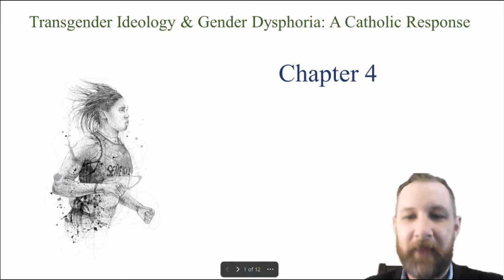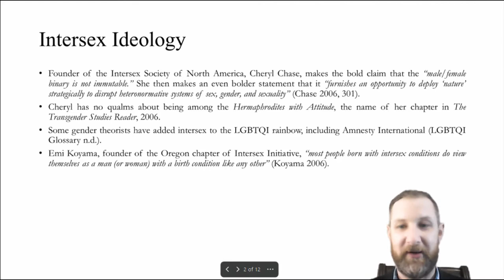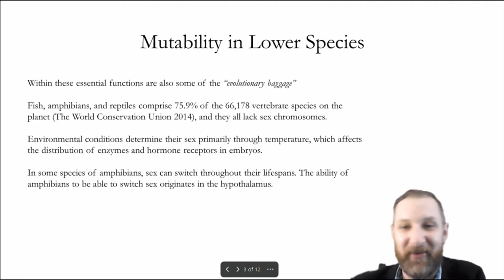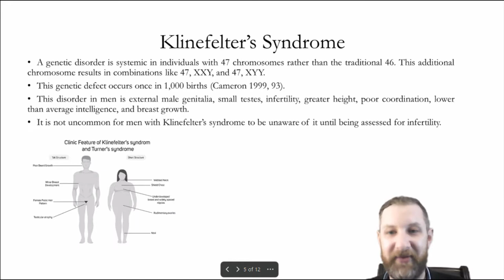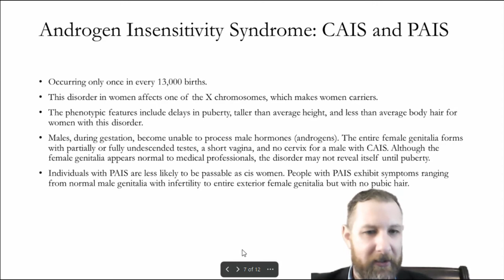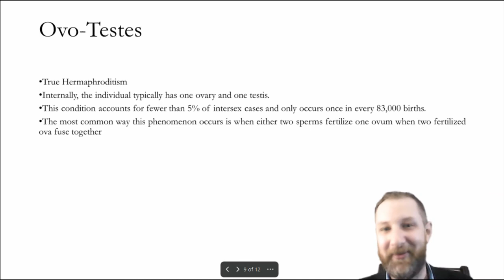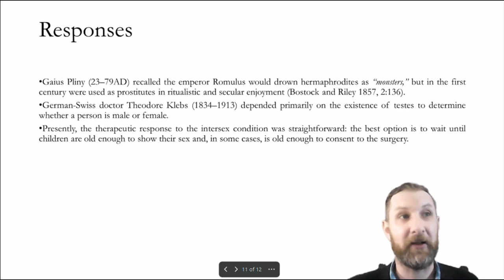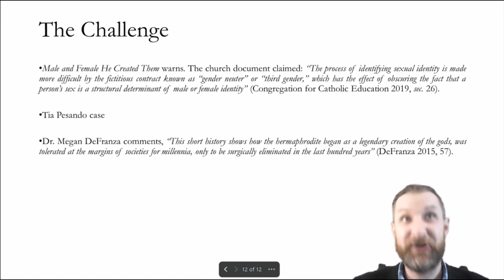Understanding Intersex Chap 4 of TI&GD: A Catholic Response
This is a lecture on my book Transgender Ideology & Gender Dysphoria: A Catholic Response

Chapter 4: Intersex
4.1 Intersex Ideology
4.2 Biological Sex  Mutability in Lower Species
4.3 Klinefelter’s Syndrome
4.4 Turner Syndrome
4.5 Androgen Insensitivity Syndrome: CAIS and PAIS
4.6 Adrenogenital Syndrome
4.7 Ovo-Testes
4.8 Medicalization of Intersex